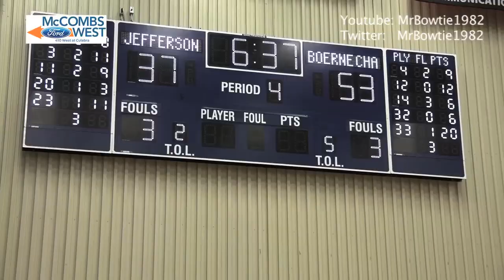Boerne Champion "Resets" Past San Antonio Jefferson to 5A 3rd Round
The 2nd round 5A boys basketball matchup between Boerne Champion and San Antonio Jefferson was expected to be close with Jefferson having a great 2 year run and Boerne Champion having knocked off the defending state semifinalist Leander Glenn.

It was only close for a half.  The Chargers scored the last 8 points of the 1st half as part of a 20-6 run to run away from the Mustangs 68-47 to reach the 3rd round for the 2nd year and denying Jefferson their 2nd straight 3rd round appearance.

Champion looked out of sync early on defense but stopped and reset.  Hitting the reset button changed everything.

Early Champion (30-6) couldnt stop turning the ball over and fell down by as many as 6 and trailed 18-14 late in the half.  But an 8-0 run fueled by 3 pointers by Jesse Peart and Braxton Burdick along with layups by Peart and Braden Baum sparked a massive change in the game.  6 Jefferson (26-10) 2nd quarter turnovers fueled the fire that burned the rest of the game.

Baum finished with 20 points, Peart 16, Burdick 12 and Charlie Georgelos 11.

The Mustangs had not been out of the 2nd round before last year since the 1980s and graduate Aaron San Miguel (14 points), Joseph Rincon (15), Josiah Alvarado (12) and 4 other seniors off a great team.